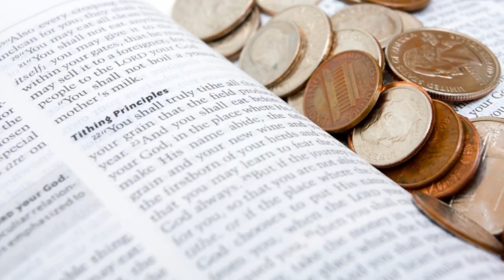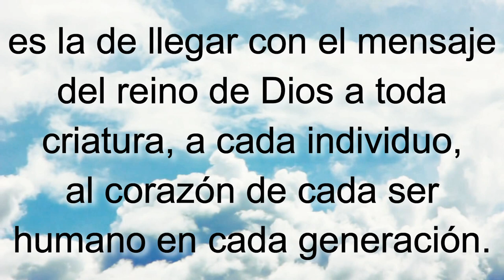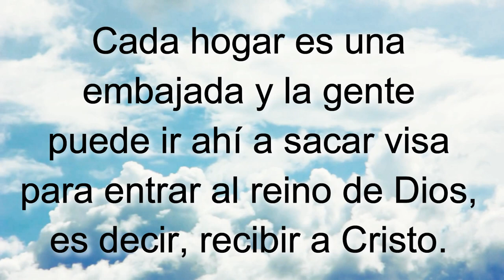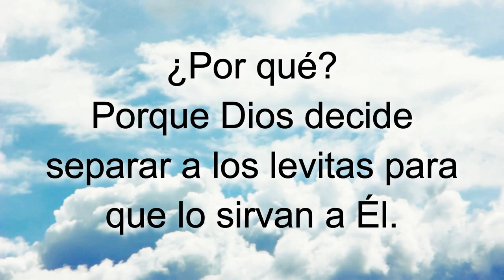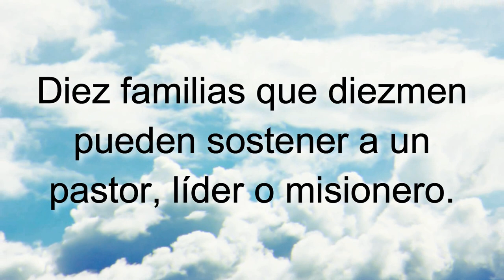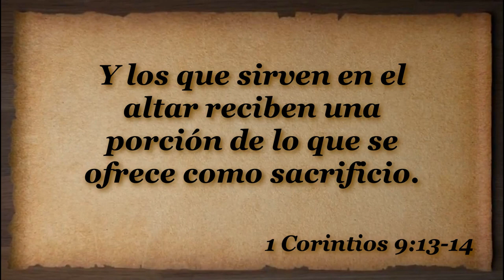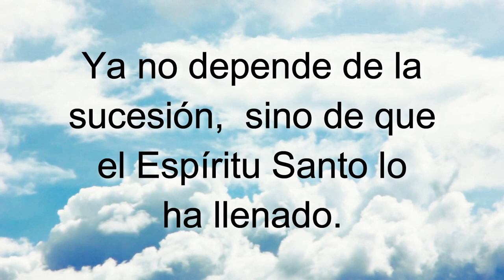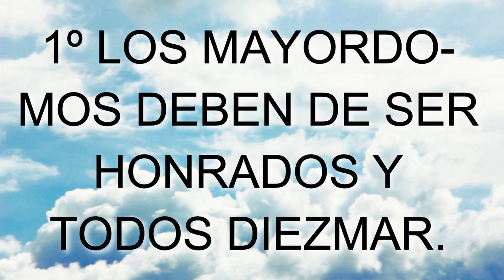D96 Para qué quiere Dios los diezmos EXPLICADO Módulos EAJ M9L5 Jesucristo MODULO 9 LECCION 5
INDICACIONES PARA EL INSTRUCTOR:

A fin de estar bien preparado para impartir esta lección utilizando el video "D96 Para qué quiere Dios los diezmos INSTRUCTOR":

1. MIRA este video para tomar ideas de las respuestas a las preguntas y explicaciones que tendrás que dar (toma notas y agrega ilustraciones, experiencias, testimonios personales, etc.)

2. Imprime la LECCIÓN EN PDF, RELLENA los espacios en blanco a medida que ves el video y REALIZA las tareas al final (enlace al final).

3. RESUELVE el FORMULARIO EN LÍNEA.

Subiendo...

Subiendo...

Descargar video en MP4 desde Google Drive:
Subiendo ...